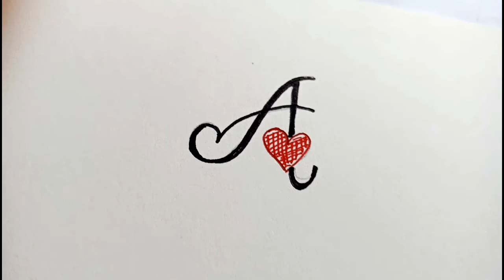Alphabet A beautiful tattoo design